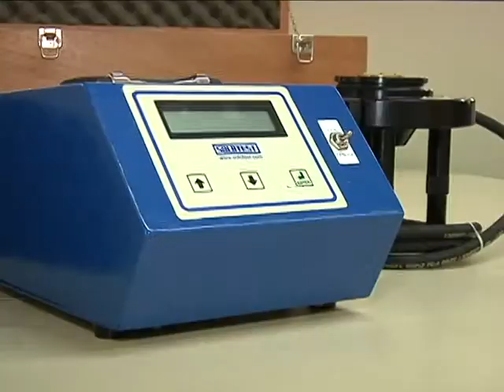Curso de Engenharia Civil recebe novos equipamentos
O curso de Engenharia Civil da Unisul acaba de adquirir novos equipamentos para os universitários.